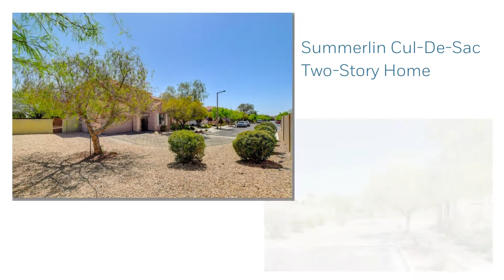2108 Summer Home St. | Las Vegas, NV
AMAZING THREE-BEDROOM HOME LOCATED IN THE HIGHLY DESIRABLE MAGNOLIA SUBDIVISION WITHIN THE SUMMERLIN COMMUNITY...PAVER ADORNED DRIVEWAY LEADS UP TO A GATED ENTRY FOR ADDED SECURITY...OVERSIZED LOT AT THE END OF A CUL-DE-SAC. OPEN FLOOR PLAN FLOODED WITH NATURAL LIGHT. THE STAIRCASE WALL FEATURES THE WARMTH OF EXPOSED BRICK...ONE BEDROOM DOWNSTAIRS AND ONE 3/4 BATH DOWNSTAIRS...NEW WATER HEATER...GOURMET KITCHEN FEATURES BREAKFAST BAR...DINING NOOK... GRANITE COUNTERTOPS...STAINLESS STEEL REFRIGERATOR AND DISHWASHER.. RING DOORBELL STAYS... RECESSED CAN LIGHTING AND CEILING FANS THROUGHOUT... WATER EFFICIENT DRY LANDSCAPING... LOW MAINTENANCE LARGE BACKYARD FEATURES A PATIO JUST OUTSIDE THE SLIDING GLASS DOORS. THIS ONE WON'T LAST LONG!
Billy Alt
Alt Group at NextHome Community Real Estate

BS.1001764
Each NextHome office is independently owned and operated.
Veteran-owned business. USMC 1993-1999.